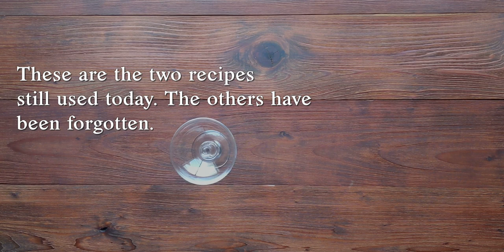Beautiful & Delicious Grenadine Cocktail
The Jack Rose is Delicious Cocktail. Here are step-by-step instructions to make a classic Jack Rose.

JACK ROSE RECIPE:
• 1 oz (30 mLs) Lime Juice
• 1 oz (30 mLs) Grenadine
• 2 oz (60 mLs) Apple Brandy

• Cocktail Shaker
• Cocktail Strainer
• Double Strainer
• Japanese Jigger

INSTRUCTIONS:
Combine all ingredients in a shaker with ice. Shake the drink and strain it into a cocktail glass.